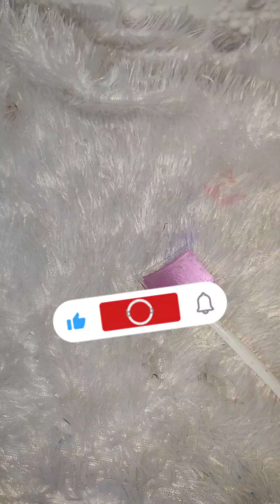Two different types of nano tape balloon